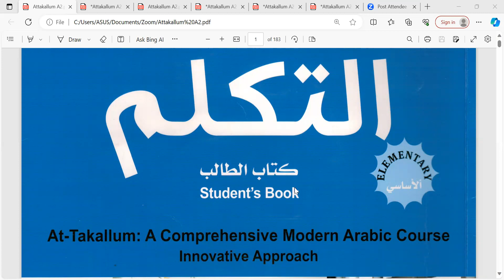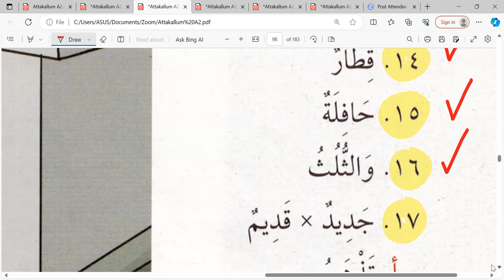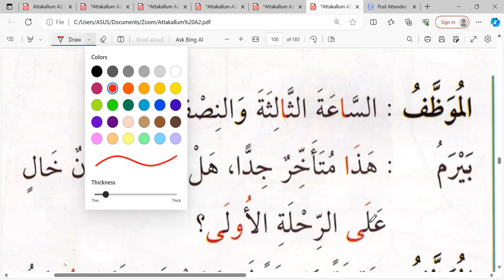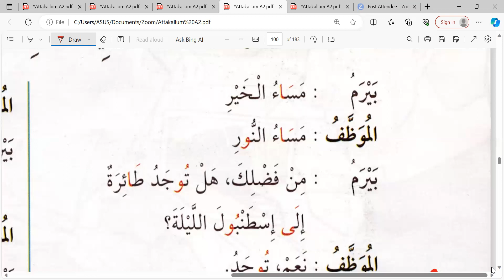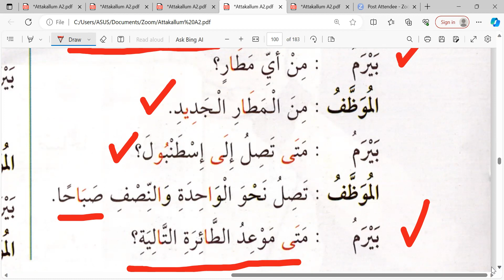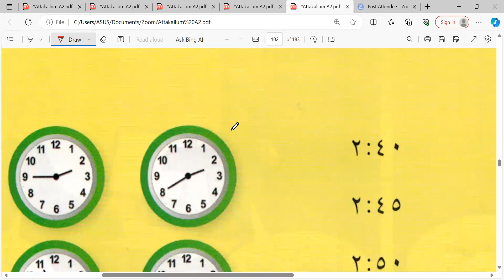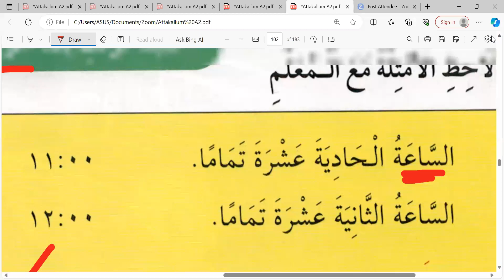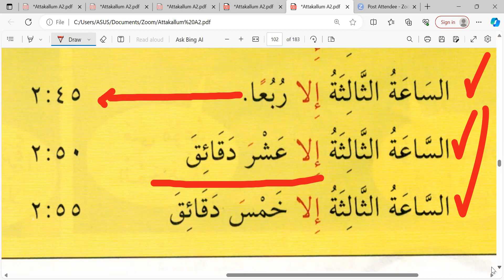Pertemuan ke-7 Arabic Modern At-Takallum, Akhwat Angkatan ke-1 & 2 كم الساعة؟